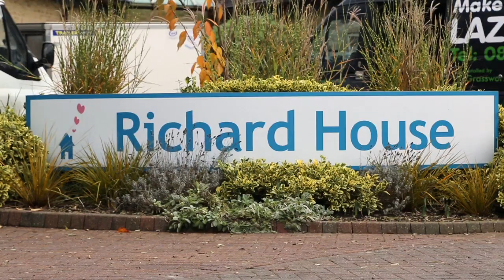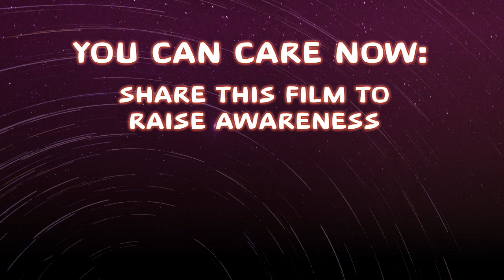Little Stars - Children's Hospice - Calvin's Story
Little Stars filmed Calvin's Story at Richard House Children's Hospice in the UK.  Calvin has pulmonary hypertension and is supported by a children's palliative care team through Richard House.

"I'm so desperate for Calvin to get his independence and try to be a normal boy as much as he can," reflects Maureen Muteesa from London, the mother of 8 year old Calvin who is living with a serious illness.

Calvin's Story demonstrates the enormous positive impact that children's hospice can have on the lives of children living with serious illnesses and their families.

"Calvin was born premature.  He had complex medical needs and he had a life limiting illness, which is called pulmonary hypertension," explains Maureen.

"When I had Calvin I had nobody to help me," reflects Maureen.

"Calvin accessed our services in 2007", explains Shahina Haque, Family Support Service Manager at Richard House Children's Hospice.

"At first I didn't even know Richard House existed to help you with you child on top of what you're doing," recalls Maureen.

"We provide a holistic care service," continue Shahina.  "So in terms of medical care Calvin has lots of consultants that we work alongside with... which then enables us to help Calvin and his mum when he comes in for respite.  So he gets the medical aspect but he gets to feel like he's a child who's come for a holiday."

"He my life and I just have to continue to be there for him," concludes Maureen.